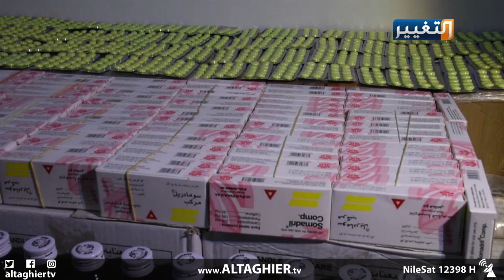شاهد كيف تهرب وتباع الحبوب المخدرة في الانبار | تقرير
يحاول تجار المؤثرات العقلية اعادة صفحة داعش الارهابي بصيغة جديدة من خلال الترويج لآفة المخدرات الدخيلة على المجتمع الانباري خاصة والعراقي عامة ليجدوا أنفسهم في قبضة العدالة..
تقرير:
نور الدين العبيدي